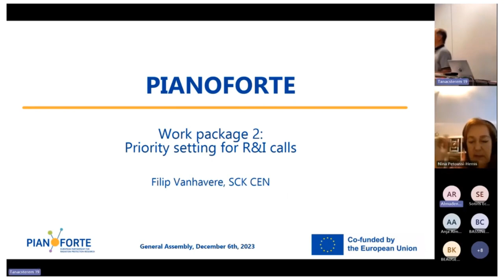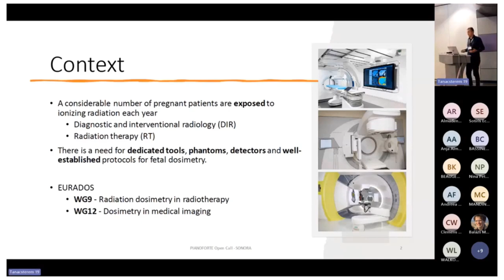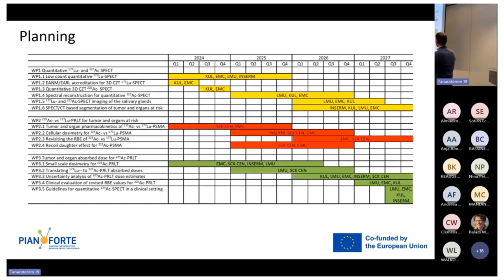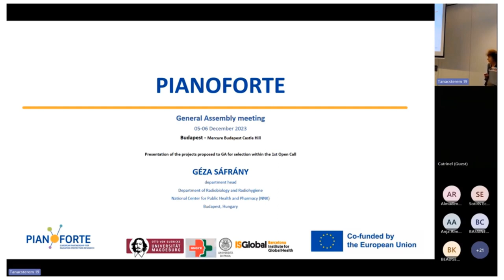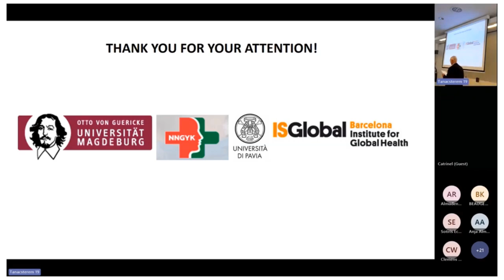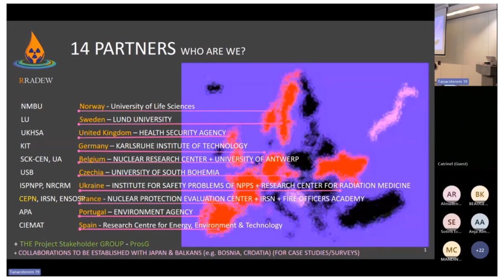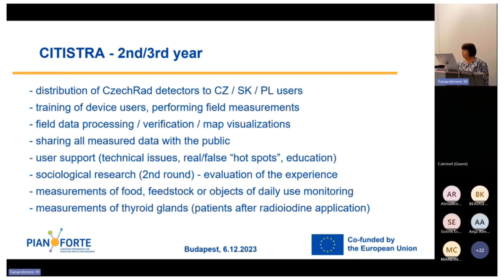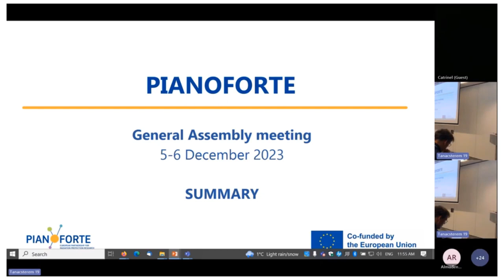Pianoforte Call 2023: selected projects presentation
The 9 projects chosen for funding for Pianoforte's 1st open call were presented during an meeting on December 6th, 2023, in Budapest (Hungary).